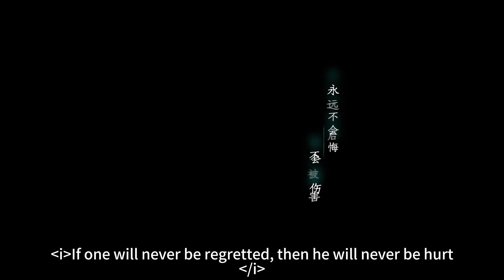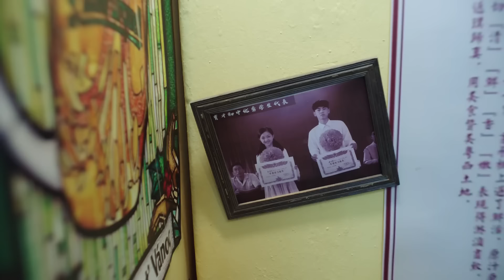As Pretty With You EP18| The Fireworks of Chaebol and Cinderella | Tan Songyun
►Drama Name：As Beauty As You
►Episode：37
►Genres: Romance, Youth, Friendship, Comedy, Love